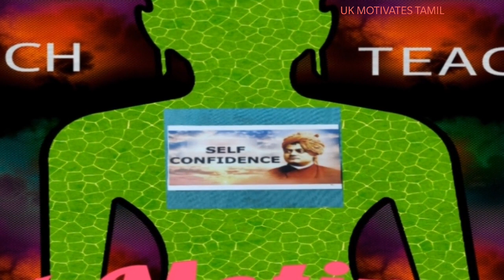சீனா ஷாவோலின் கோவில் துறவிகளுக்கு இருக்கும் 10 அதிசய சக்திகள்,CHINA SHAOLIN MONKS TOP 10 SUPER POWER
IN THIS VIDEO WE CAN SEE THE CHINA SHAOLIN MONKS TOP 10 SUPER POWERS IN TAMIL VIDEO. THE SHAOLIN MONKS GOT MANY TRAININGS, FIGHTING SKILLS, PRACTICES,AMZING POWERS,ABILITIES TO DO ALL THINGS AND DICIPLINES.THOSE ARE WE WILL DISCUSSED IN THIS VIDEO.CHINAS’ MONKS HISTORY AND EXERCISES ARE ALSO DISCUSSED IN THIS VIDEO.

1. உலகின் சிறந்த 10 ஆண் அழகர்கள்,உலகின் சிறந்த ஆண் அழகன்,TOP 10 MOST HANDSOME MEN IN THE WORLD
3. உலகின் மர்மங்கள் நிறைந்த இடங்கள்,TOP 8 MYSTERIOUS PLACES IN THE WORLD MYSTERIOUS PLACES IN THE WORLD
8. கொரோனா வதந்திகள் VS உண்மைகள், CORONA VIRUS MYTHS Vs REALITY FACTS IN TAMIL, COVID 19 FACTS BBC IN TAMIL